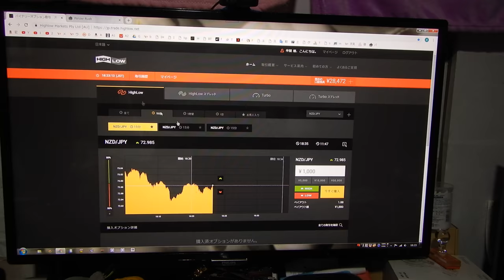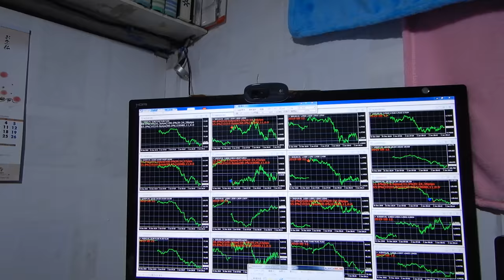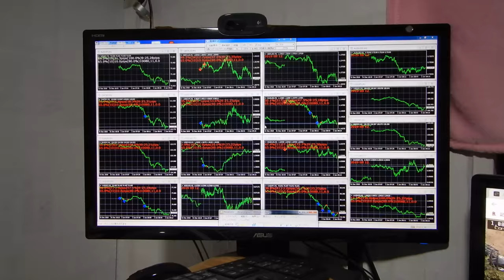先生は見つけ出した今稼げる投資戦略は厳重に秘密にするため、ばれそうな時は嘘もつきます、御了承ください。